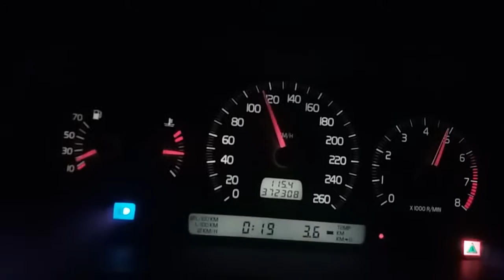Volvo s70 2.5T acceleration 0-150km/h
Turbo 15, exhaust 3", stock ecu.